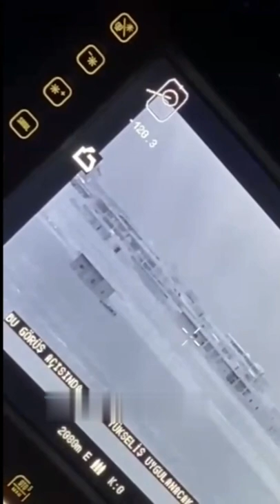A Turkish armored vehicle was nearly hit by a missile